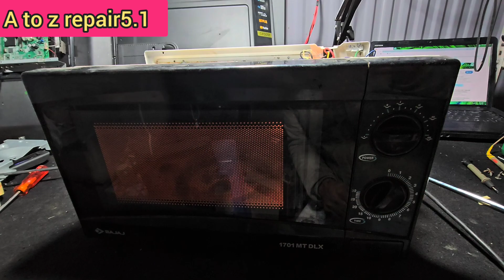no power no heating dead microwave repair step by step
no power no heating dead microwave repair step by step,microwaverepair 1000subscriber repairing #2024 electronic repair atozrepaire10 @atozrepair10 @SkElectronicswork

your queries-

microwave magnetron not

microwave magnetron not working

microwave magnetron re

microwave magnetron repair

microwave magnetron replacement

ge microwave magnetronreplacement

microwave oven magnetron repair

samsung microwave magnetronreplacement

whirlpool microwave magnetronreplacement

lg microwave oven magnetronreplacement

samsung micrOwave oven magnetronreplacement

kitchenaid microwave magnetronreplacement

frigidaire microwave magnetronreplacement

microwave magnetron chan

microwave magnetron change

ifb microwave magnetron change

lg microwave magnetron change

microwave magnetron

microwave magnetron repair

microwave magnetron

microwave magnetron test

microwave magnetron price

microwave magnetron kaise checkkare

microwave magnetron replacement

microwave magnetron check

microwave magnetron connection

microwave magnetron sparking

microwave magnetron projects

microwave not heating prob

microwave not heating problem

lg microwave not heating problem

microwave oven not heating problem

samsung microwave not heatingproblem

microwave not hea

microwave not heating

microwave not heating food but

microwave not heating food

microwave not heating up

microwave not heating and makingloud noise

microwave not heating samsung

microwave not heating food but runs

microwave not heating lg

microwave not heating hindi

microwave not

microwave not heating

microwave not working

microwave not turning on

microwave not rotating

microwave not starting

microwave not spinning

microwave not getting hot

microwave repa

microwave repair

microwave repair hindi

microwave repair no heating

microwave repair kaise karen

microwave repair no power

microwave repair not heating

microwave repair karne ka tarika

microwave repairing course

microwave repair in telugu

microwave repair lg

microwave repairing

microwave repairing in hindi

microwave repairing course

microwave repairing kaise karen

microwave repairing

microwave repairing karne ka tarika

repairing microwave oven

microwave oven repairing in urdu

lg microwave repairing

bajaj microwave repairing

samsung microwave repairing

microwave repairing k

microwave keypad repair

microwave oven ki repairing

microwave oven repair karne katarika

kenstar microwave repairing

microwave repair karna sikhe

kaise